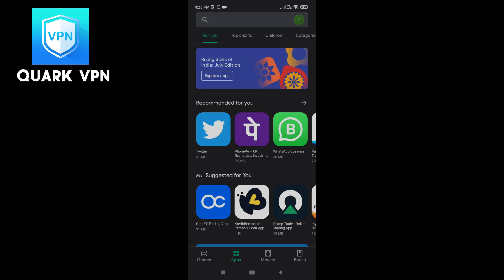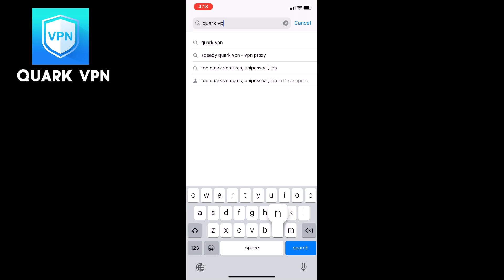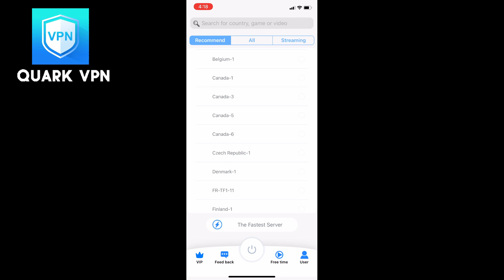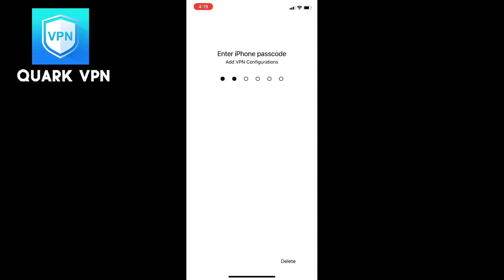BEST VPN FOR PUBG MOBILE IOS AND ANDROID | QUARK VPN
QUARK VPN

Instagram User Name:- prince.k.r

IGNORE TAGS--